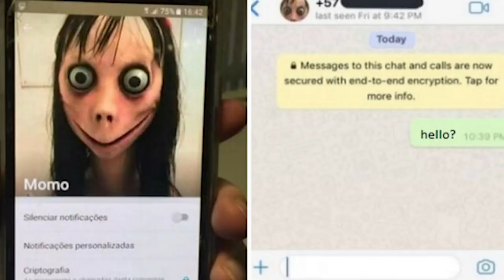Momo The Death Girl On Whatsapp | കുട്ടികളെ കൊല്ലുന്നു